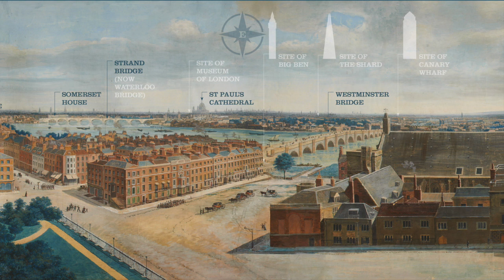London's lost view: the Pierre Prévost panorama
Take a closer look at this stunning 20 feet wide panorama of London, painted around 1815 by the French artist Pierre Prévost.

Painted as the Napoleonic Wars drew to a close, the panorama is provides a 360° view of London as the Duke of Wellington would have known it. Looking from the tower of St Margaret’s, the church situated in the shadow of Westminster Abbey, we are presented with a sweeping view over a sunlit city. Dominating the foreground is the Abbey and the old Palace of Westminster (the Houses of Parliament), which burnt down in 1834 and includes the medieval House of Lords Chamber, target of the failed Gunpowder Plot of 1605.

See the panorama for yourself in our free display Panorama: London's Lost Landscape.